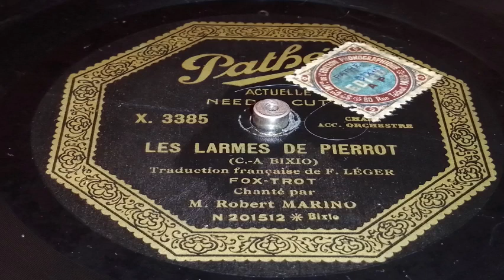Robert Marino - Les Larmes de Pierrot